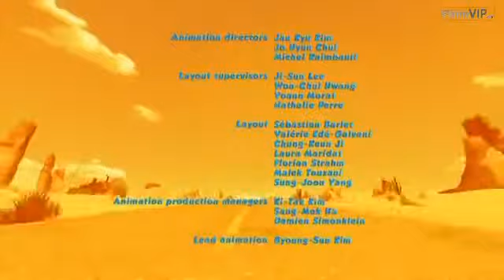Oscar Oscars ++ Oscar's Oasis Ep 21